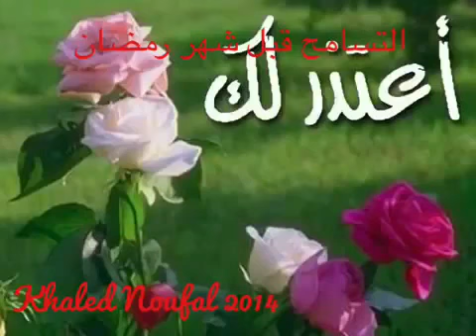Le pardon avant le mois de Ramadan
La meilleure vengeance est de pardonner.